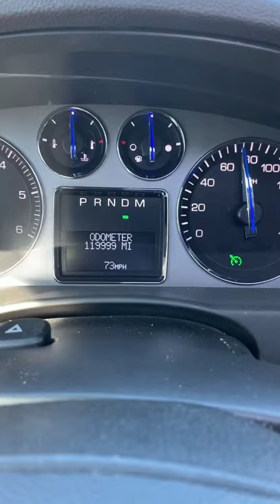2007 Escalade Odometer rolling to 120000 miles